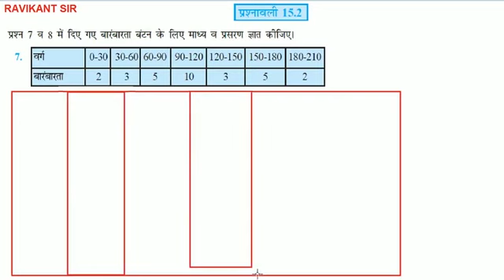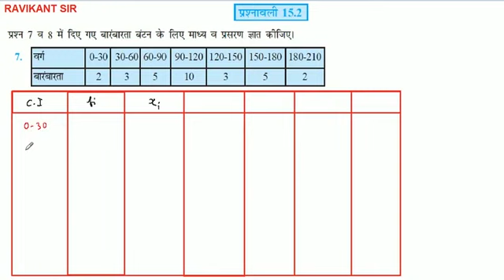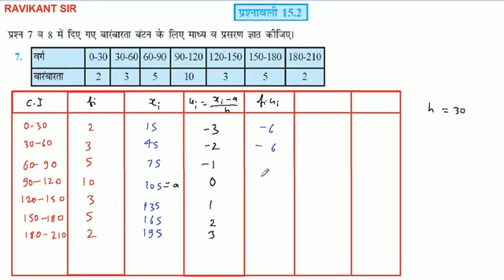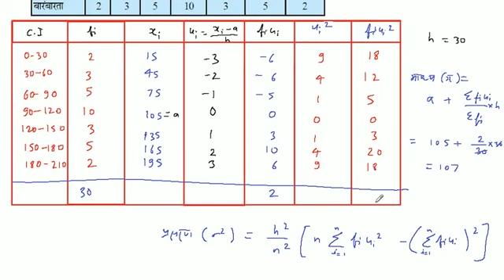प्रश्न 7 व 8 में दिए गए बारंबारता बंटन के लिए माध्य व प्रसरण ज्ञात कीजिए। वर्ग0-3030-6060-9090-12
प्रश्न 7 व 8 में दिए गए बारंबारता बंटन के लिए माध्य व प्रसरण ज्ञात कीजिए। वर्ग
0-30
30-60
60-90
90-120
120-150
150-180
180-210
वारंबारता
2
3
5
10
3
5
2